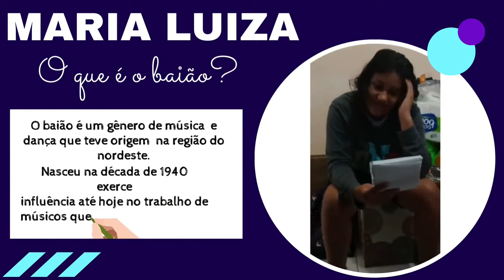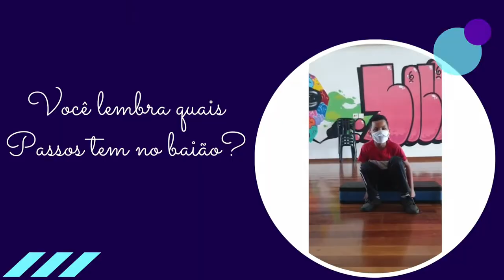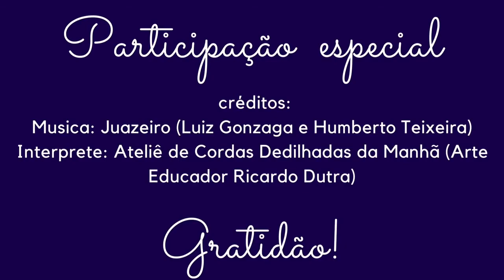JAÇANÃ | Forró e o Rei do Baião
Neste vídeo apresentamos um pouco da vida e obra de Luiz Gonzaga, assim como executamos o Xote Nordestino, por ele imortalizado. A música é executada pela turma de Cordas Dedilhadas.